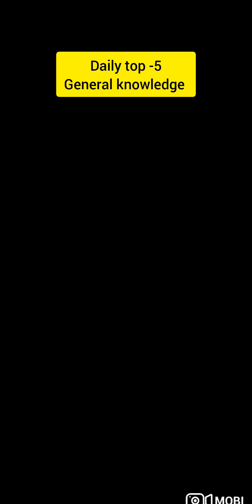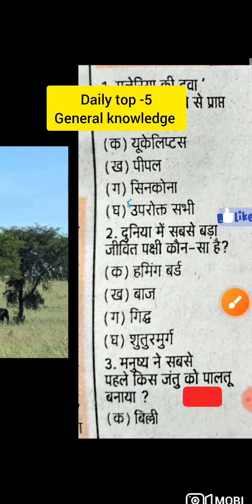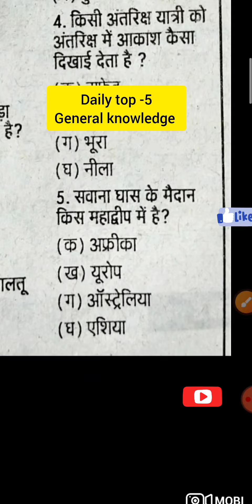top -5 Gk questions daily analysis // imp for your exam //